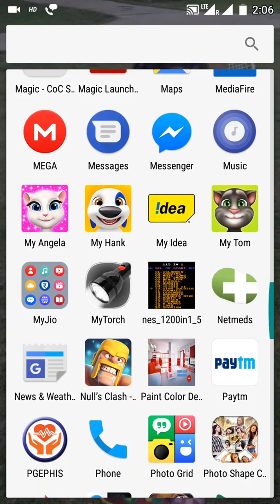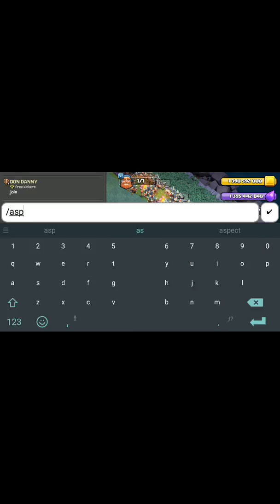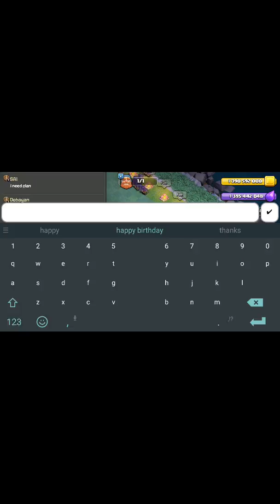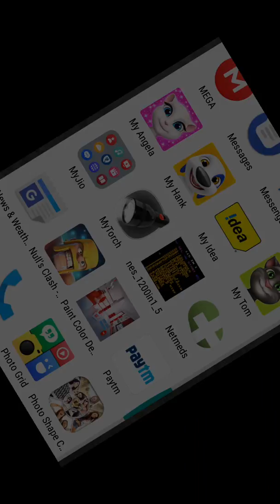Raged barbarians, super Pekka and sneaky archer VS troll base max level